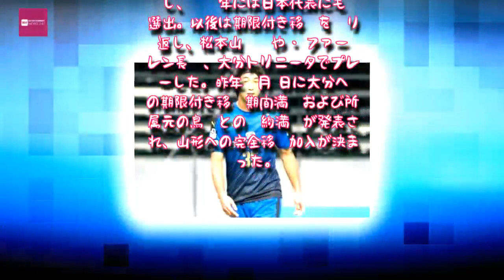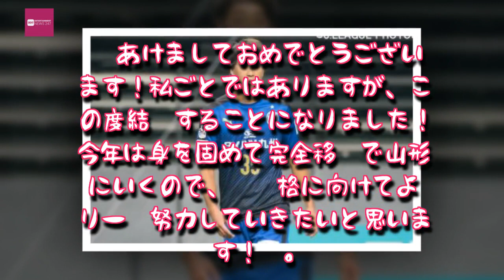Entertainment News 247 - 山形新加入の坂井達弥、入籍と結婚を発表「より一層努力していきたい」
山形新加入の坂井達弥、入籍と結婚を発表「より一層努力していきたい」
2017シーズンは大分でプレーした坂井達弥　[写真]＝J.LEAGUE PHOTOS
　モンテディオ山形は1月1日、2018シーズンから完全移籍で加入するDF坂井達弥が入籍、結婚したことを発表した。
　坂井は1990年生まれの27歳。東福岡高校から鹿屋体育大学に進学し、2012年にサガン鳥栖の特別指定選手に登録された。翌2013年に同クラブへ加入し、2014年には日本代表にも選出。以後は期限付き移籍を繰り返し、松本山雅FCやV・ファーレン長崎、大分トリニータでプレーした。昨年12月6日に大分への期限付き移籍期間満了および所属元の鳥栖との契約満了が発表され、山形への完全移籍加入が決まった。

「あけましておめでとうございます！私ごとではありますが、この度結婚することになりました！今年は身を固めて完全移籍で山形にいくので、J1昇格に向けてより一層努力していきたいと思います！」,